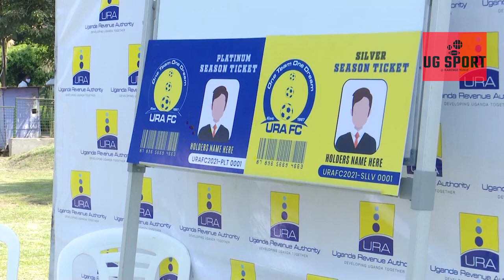URA FC to build a stadium, get an ambulance as the commissioner general visits the team